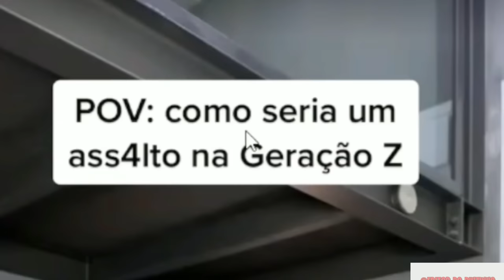OS SHORTS MAIS ENGRAÇADOS DO YOUTUBE, PIUZINHO REAGINDO (PT-01)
,piu tropa da russia,cjzinho tropa da russia,,cj piuzinho,